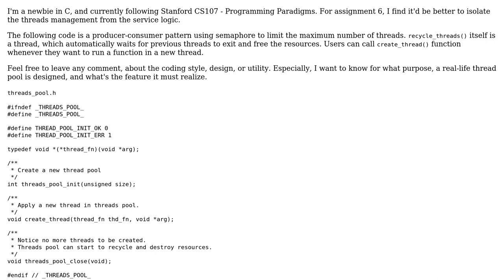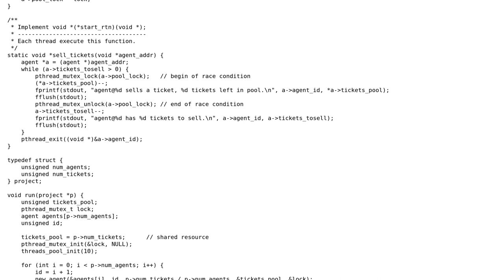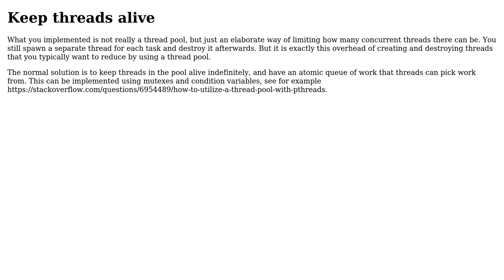A tiny threads pool in C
With thanks & praise to God, and with thanks to the many people who have made this project possible! | Content (except music & images) licensed under CC BY-SA | Music | Images & others | With thanks to user weiShen user G. Sliepen and the Stack Exchange Network Trademarks are property of their respective owners. You are responsible for your own actions.